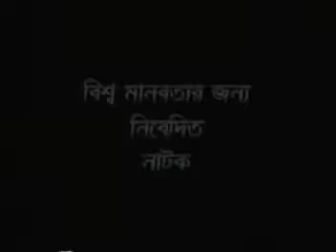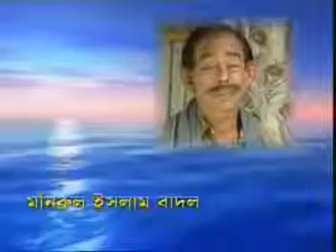Islamic Natok "Quraner Faryad" : Promo Part - 01 / বাংলা ইসলামী নাটক "কুরআনের ফরিয়াদ‍‍" অংশ-০১